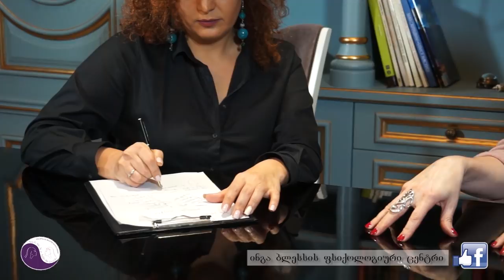გადაცემა: "ამაზე არ საუბობენ" №4: "სწრაფი გზა მიზნისაკენ. რა საჭიროა გეგმა?"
"სწრაფი გზა მიზნისაკენ. რა საჭიროა გეგმა?" - საუბრობენ ინგა ბლესსი და ნინო ბარათაშვილი გადაცემაში "ამაზე არ საუბრობენ" #4